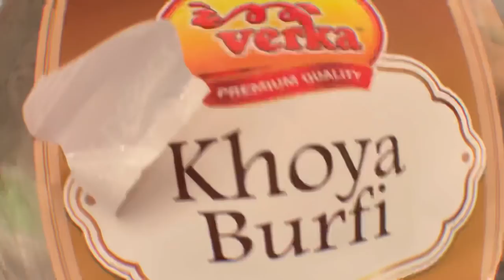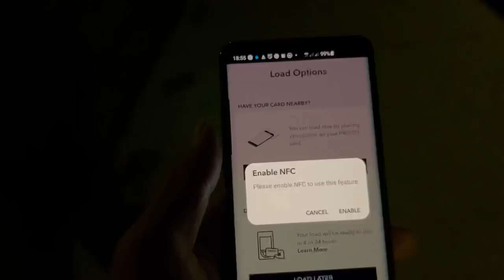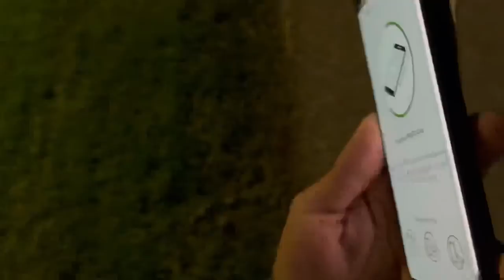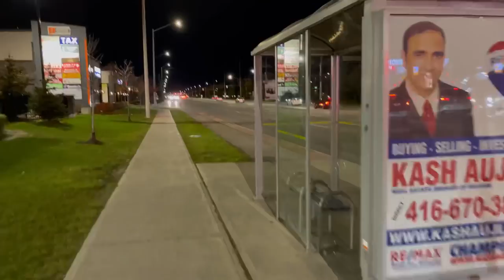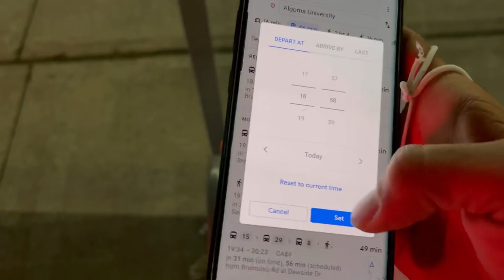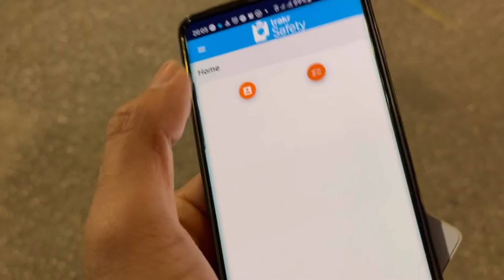My daily College routine in Canada | Evening lecture at Algoma University Brampton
Vlog - got 2 lectures cancelled.😎 kept sleeping for the entire day and then went to university for one last class and i still could not get on time.

I travel via brampton transit to downtown brampton for my university.
Currently in 5th semester at Algoma University Brampton Campus.

Got a chance to witness the city hall clock tower lit orange colour for supporting the sikhs through this week (sikh genocide occured in 1984).

Never forget 1984

Sanjit Singh Sall
30K super soon

Hor kuch rehgya oh v krdeo dislike nu shadke 😂

Respect Farmers.
Wmk